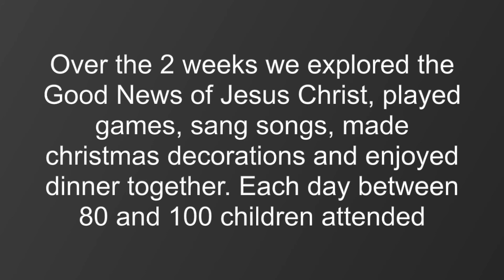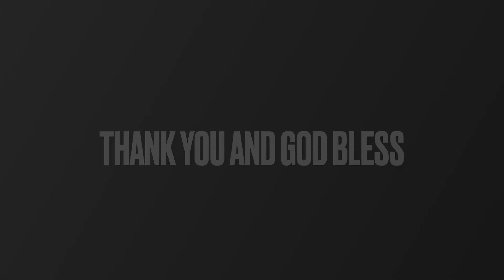Update from Simon Howling (Missionary in Bolivia)